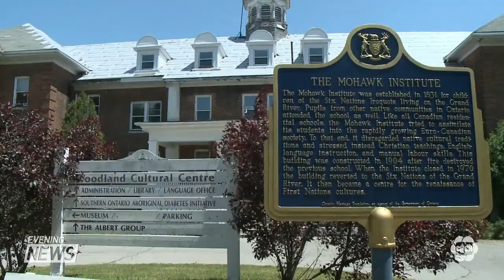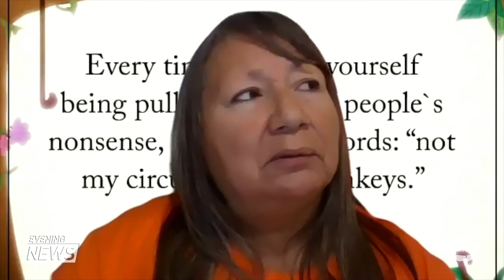Orange Shirt Day in Canada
Sept. 30 marks Orange Shirt day across Canada.

The day was created to recognize the legacy and history of residential schools.

It was inspired by the story of Phyllis (Jack) Webstad, who at the age of six attended her first day of residential school in 1973 wearing an orange shirt.